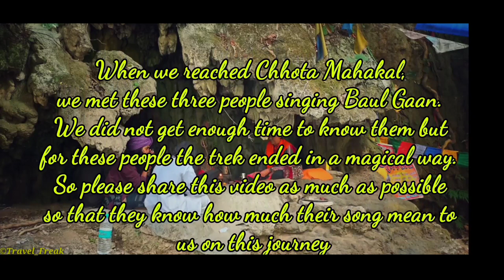Baul Gaan during Chhota Mahakal Trek | Jayanti | Alipurduar | North Bengal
When we reached Chhota Mahakal, we met these three people singing Baul Gaan. We did not get enough time to know them but for these people the trek ended in a magical way.